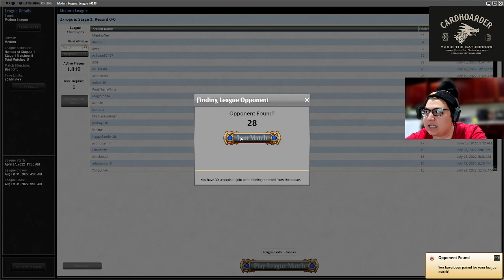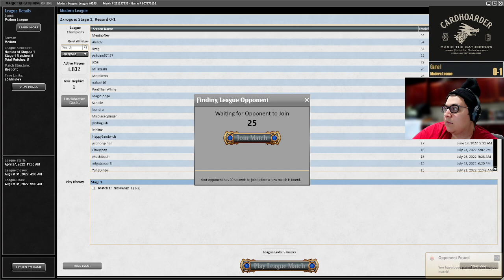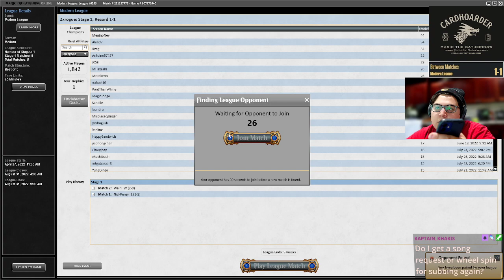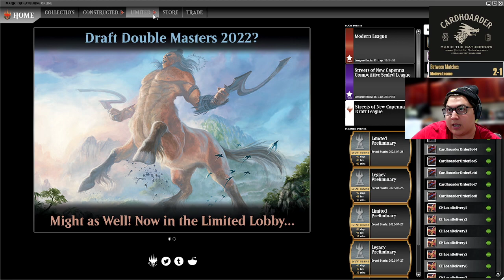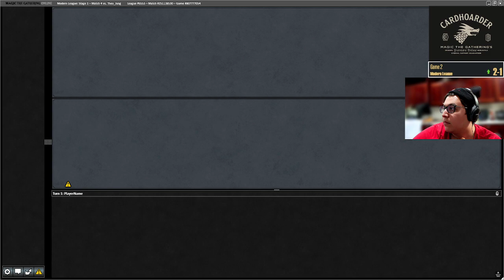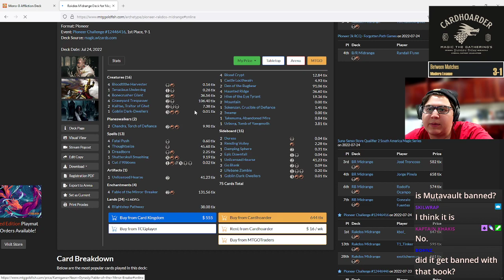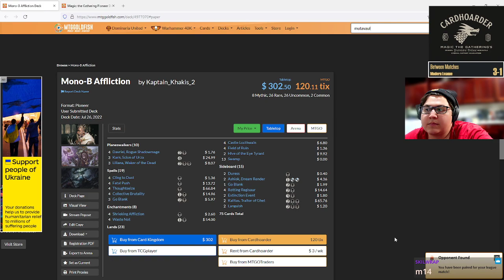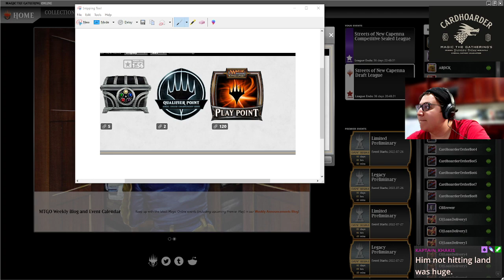Mono U Tempo! Free Spells And Ancestral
Streaming Monday-Friday 2 pm - 8 pm MST (mountain standard time) come watch me live